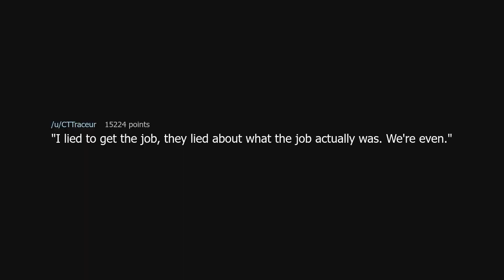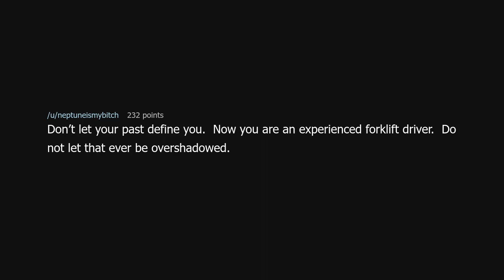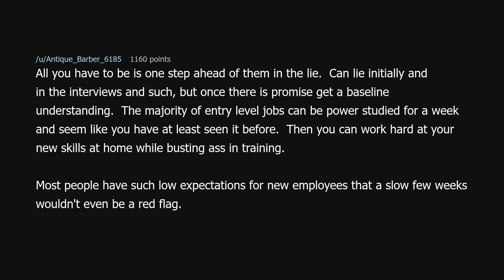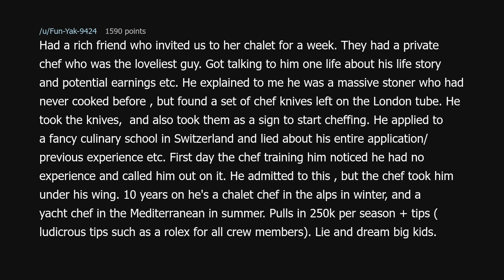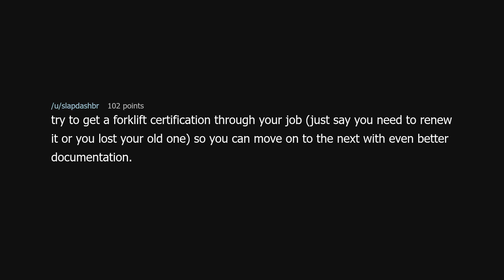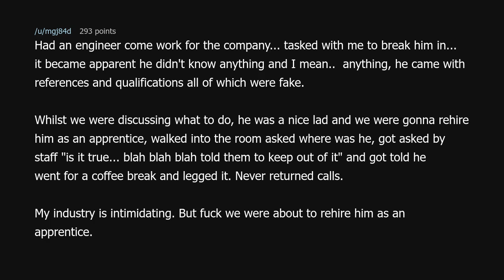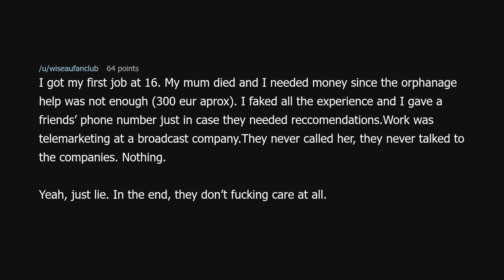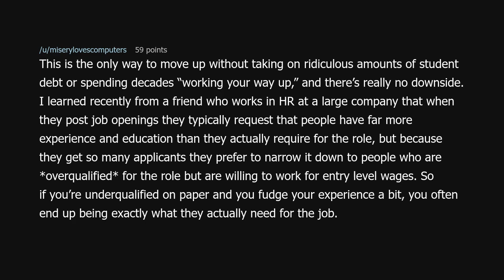Just lie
Just lie (r/antiwork)

Source: Acceptable_Sugar_274 on Reddit (link removed because YouTube keeps dinging me for linking to a "site with nudity"!?)